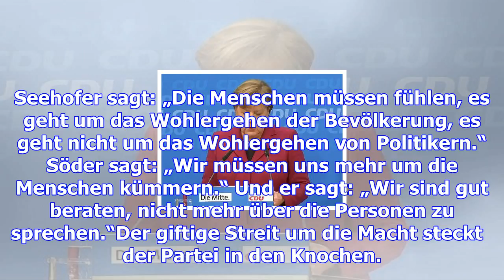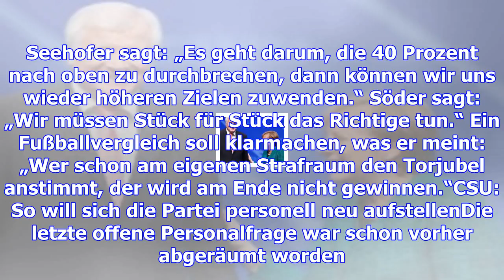Merkels liebeserklärung an die csu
Nach dem giftigen Machtkampf der vergangenen Wochen präsentiert sich die CSU harmonisch und geschlos...